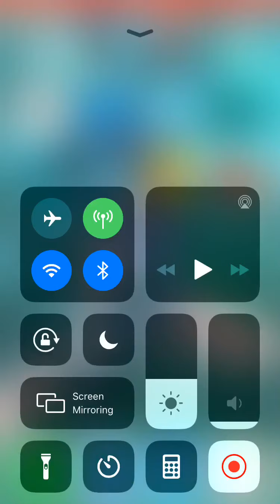Candy Crush Saga: Mobile Atrocity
Wanderin Jim  enters into the Candy Crush Saga